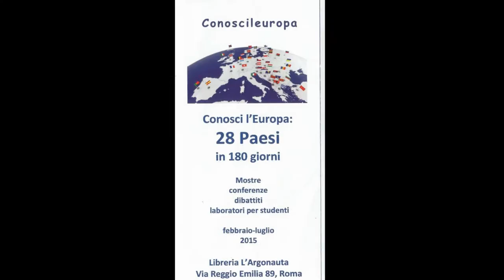Dimitri Deliolanes autore del libro "La Sfida di Atene" Fandango Libri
Registrazione realizzata da liberi.tv a Roma il 4/03/2015 presso la libreria L'Agonauta, in occasione dell'iniziativa "Conosci l’Europa: 28 Paesi in 180 giorni”.

Intervista a Dimitri Deliolanes autore del libro "La Sfida di Atene - Alexis Tsipras contro l'Europa dell'austerità" Fandango Libri.